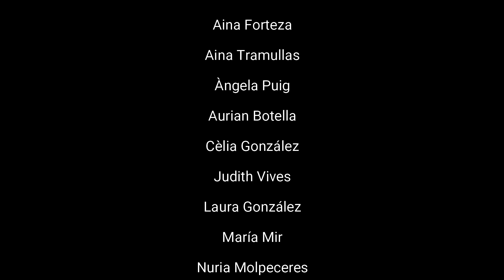Szello Zug, de Lajos Bárdos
Interpretada pel Cor de Pedagogia del Conservatori Superior de Música de les Illes Balears, sota la direcció de Joan Miquel Muñoz.